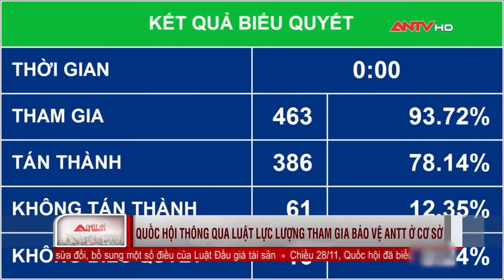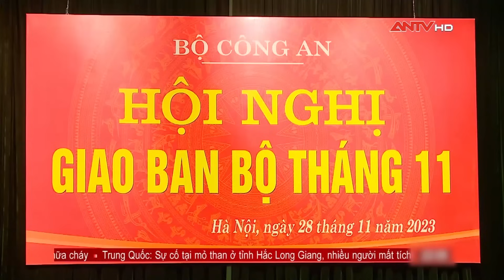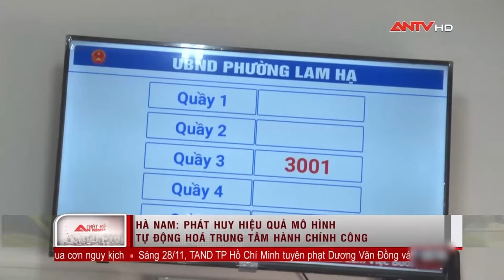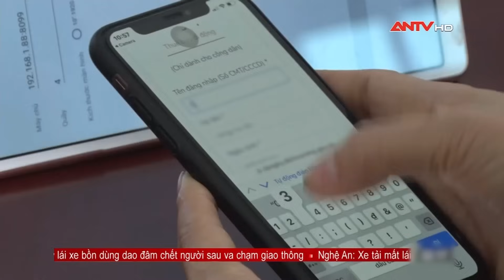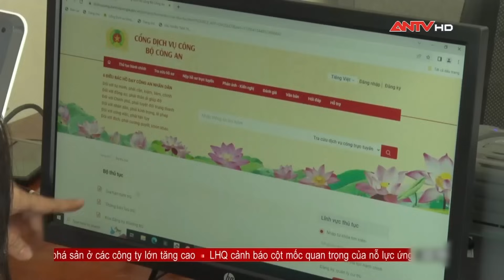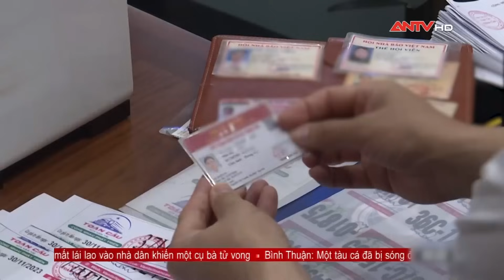Nhật ký an ninh ngày 28/11: Triển khai cao điểm tấn công trấn áp tội phạm bảo đảm ANTT dịp Tết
Kính mời quý vị và các bạn cùng xem thêm: 96 giờ lần theo dấu vết bắt tên cướp ngân hàng cắt tóc trốn Công an | Hành trình phá án mới nhất 2023